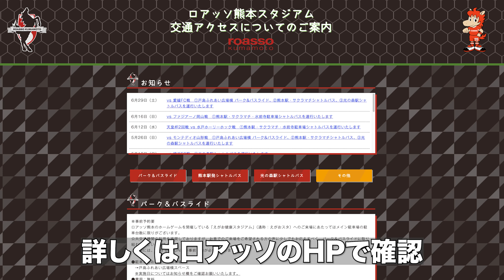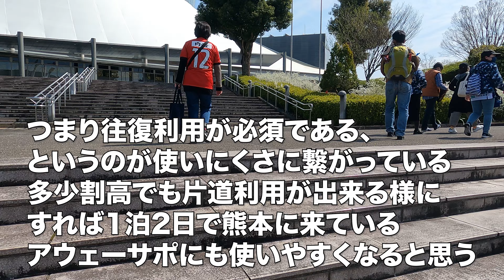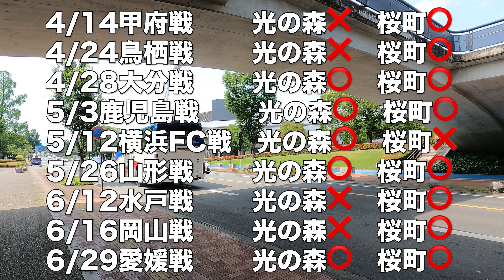【ロアッソ熊本】 えがおスタへのシャトルバス遅くね？ そして光の森ルートは今後運行されるのか？【再編集】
ビターチャンネルで何回も取り上げたえがお健康スタジアムのアクセス問題
対戦相手によって変わるルートや本数など、運行に関して迷走しておりましたが、なんとなく決まってきましたね
もう当日どこまで帰れるとか言いません、素直にシャトルバス乗って街に行き、その日はホテルに泊まって翌日熊本観光を楽しんでください

ゆっくりしていきなっせ！というクラブからのメッセージです

追記；前回配信した時と状況が変わってきたので再編集しました

前節の栃木戦と今節の水戸戦について、熊本駅発のバスは途中水前寺駐車場に寄るためかなり時間がかかるようになりました、利用する方は注意してください

過去のえがおスタに関する動画

★【ロアッソ熊本】えがおスタの帰り方　ナイトゲームの季節になったけど果たして街まで帰れるのか？

★えがお健康スタジアムの行き方　ロアッソ熊本のシャトルバスが完全予約制？？